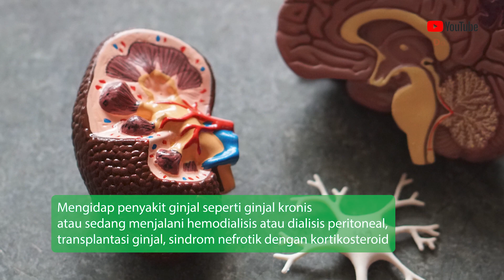Dokter 24 - Boleh Tidak Divaksin Covid-19 Kalau Kamu Masuk Golongan Ini!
Sobat Sehat, vaksin Covid-19 sudah diberikan secara berkala ke sebagian besar tenaga kesehatan. Eits, tapi ternyata ada lho golongan yang justru TIDAK BOLEH diberikan vaksin. Siapa saja mereka?